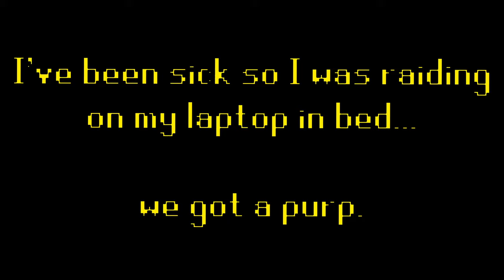Scam Game. Scam Loot. Scam Life. | Middle Age Maxing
Tombs of amascut is by far my favorite content in the game but holy heck sometimes the purples you are given are just insulting. I will get my mega rare soon, but not in this video.